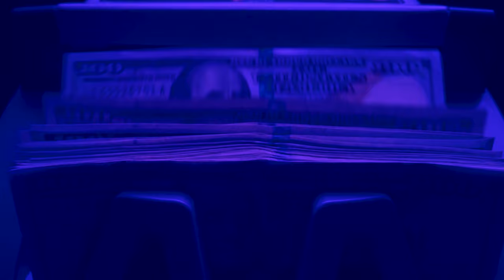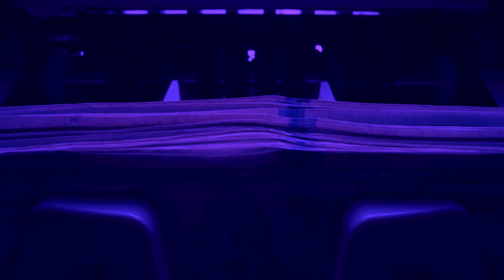Joe Billionaire - Stop Drop & Roll (Official Music Video)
Watch the official music video for "Stop Drop & Roll " by JOE BILLIONAIRE
"Swim Tapes Vol.3 Out Now "